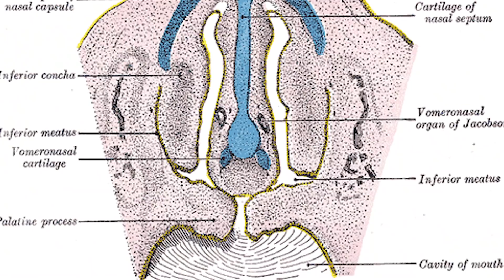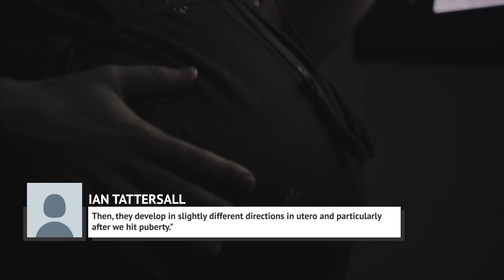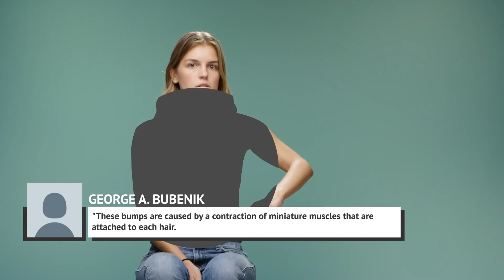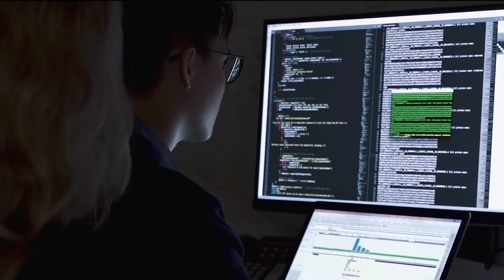Human Body Parts We No Longer Need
Have you ever hurt your toe and began having problems with your balance? You might have even started developing back pain. It just goes to show you the importance of even the smallest part of the body.

Every part of our body is vital. Well, actually almost every part of our body is. Just like smartphone technology today, some parts of our bodies have actually become redundant.

Yes, dudes don’t need those nipples, and ever wonder what armpit hair is for? Here are human body parts that we no longer need.

Wisdom teeth | 0:00
The appendix | 1:16
Your second nose | 2:14
A small part of your wrist | 3:05
The tailbone | 3:54
Men's nipples | 4:46
Goosebumps | 5:40
Armpit hair | 6:41
Tonsils | 7:28
Third eyelids | 8:16
Darwin's tubercle | 9:00
Outer ear muscles | 9:56